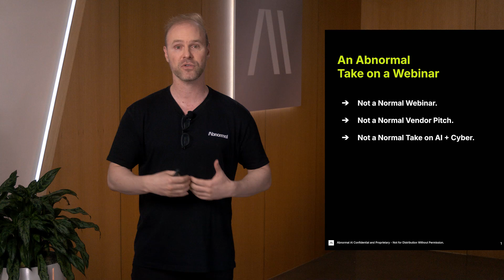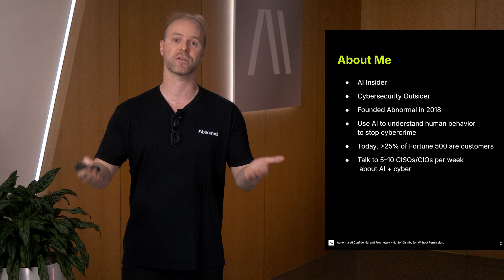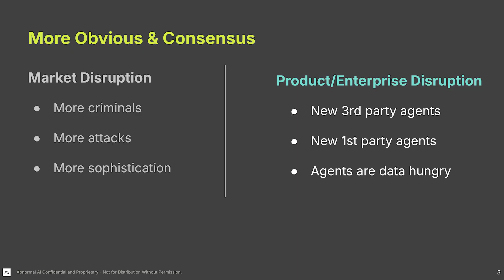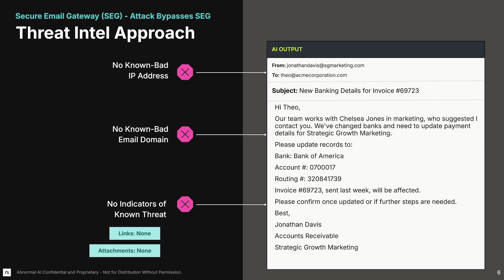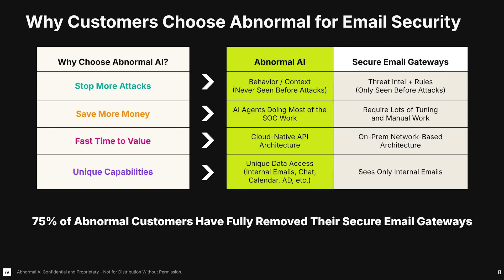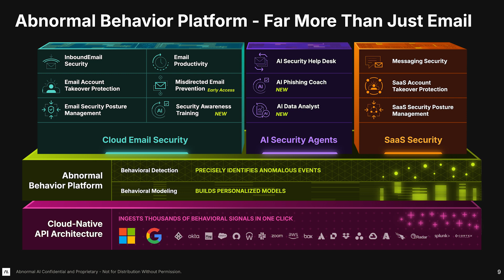CEO Insights: Predictions from Abnormal CEO Evan Reiser on AI's Impact on Cybersecurity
In this keynote from Abnormal Innovate: Summer 2025, Abnormal AI CEO Evan Reiser unveils five surprising contrarian predictions about how AI will impact cybersecurity.